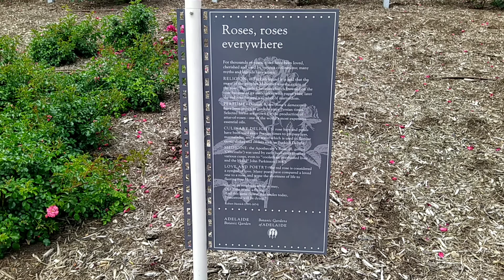Adelaide: Rose garden : Spring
The Adelaide International Rose Garden takes visitors on a heady journey that's a delight to the senses. As you wander the garden you're drawn through a series of colourful spaces, each cleverly revealing a rose collection from a different style of garden.

The overall structure and geometry includes a sunken garden, a circular garden and several pergolas, in perfect visual counterpoint to the adjacent Bicentennial Conservatory.

The garden displays over 2,500 roses, including areas devoted to Australian bred roses, single roses, heritage roses and pillar roses.

Source: botanicgardens.sa.gov.au